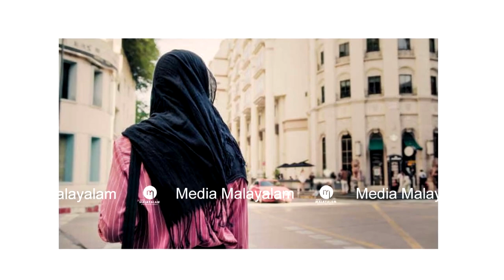മതപഠനശാലയിൽ പഠിക്കാൻ പോയ 17 വയസുകാരിക്ക് അംഭവിച്ചതു കണ്ടോ?